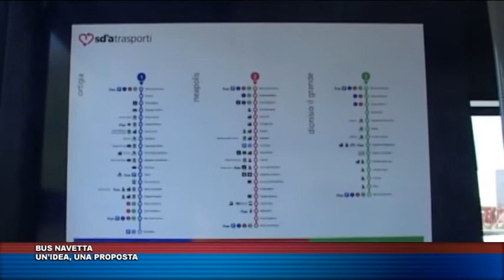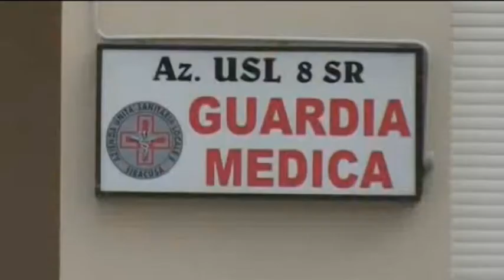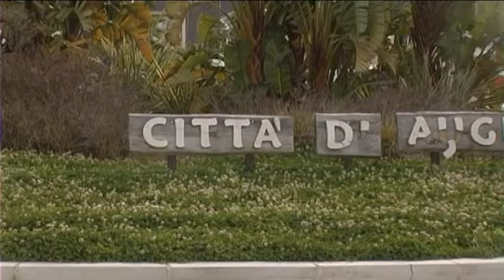TG TRIS DEL 13 APRILE 2019